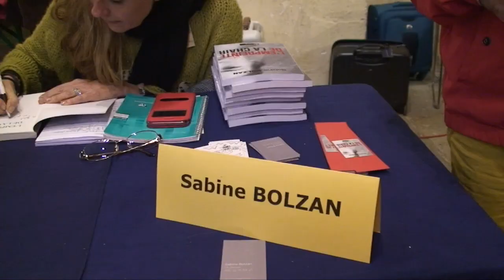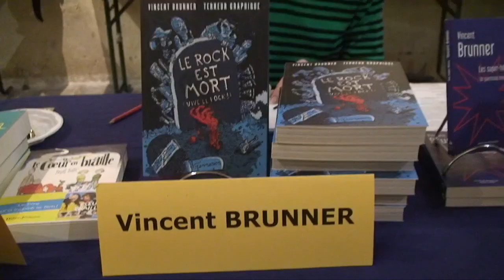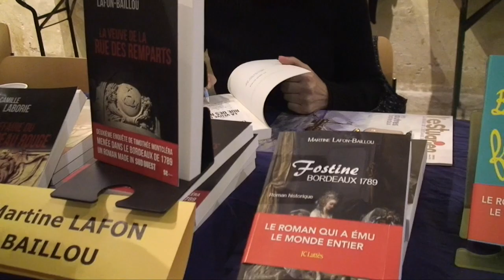Salon "LIVRES EN CITADELLE" de Blaye - 8 et 9 décembre 2018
Petit aperçu de ce Salon organisé par Préface Blaye.